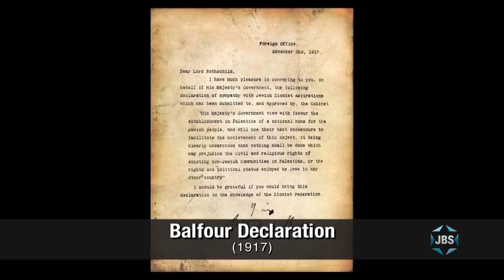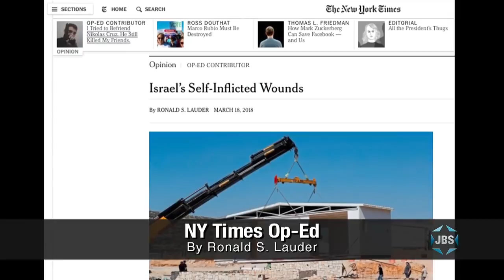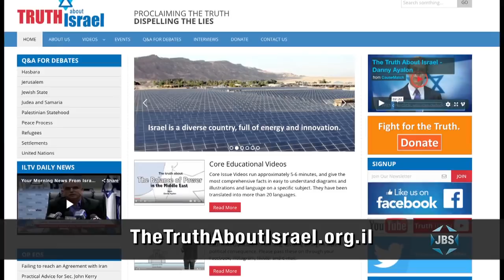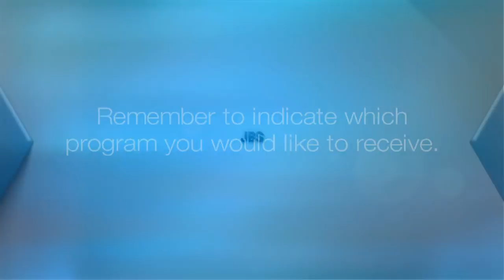L’Chayim: Danny Ayalon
Israel’s former U.S. Ambassador Danny Ayalon (“Truth About Israel”) discusses the obstacles to a peace with the Palestinians and Israel’s relationship to President Donald Trump.  L’Chayim with Mark S. Golub.  (March 2018)